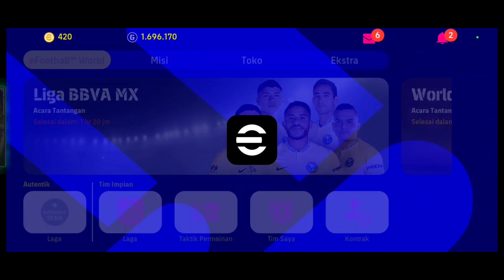8 REKOMENDASI FORMASI TERBAIK & COCOK UNTUK PERMAINAN PENGUASAAN BOLA DI EFOOTBALL 2023 MOBILE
8 REKOMENDASI FORMASI TERBAIK & COCOK UNTUK PERMAINAN PENGUASAAN BOLA DI EFOOTBALL 2023 MOBILE

REKOMENDASI VIDEO LAINNYA:

PEMBARUAN KAMIS 8 SEPTEMBER 2022 EFOOTBALL PES 2023 MOBILE EVENT KOIN, CALON PEMAIN BINTANG 5 GRATIS